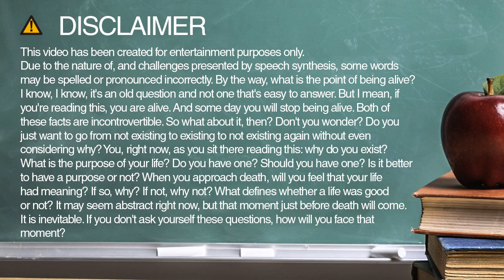How to spell uganda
Learn how to spell and pronounce uganda.